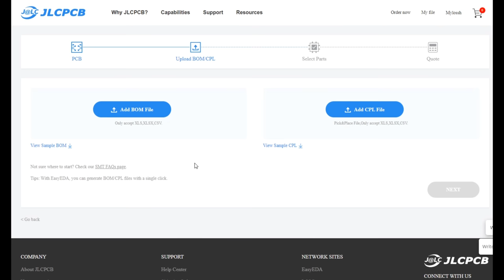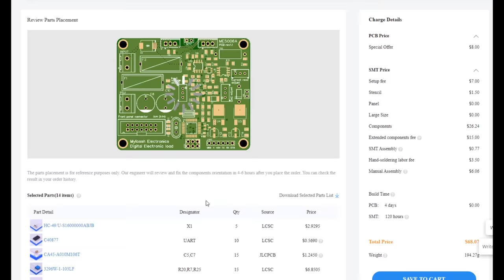How to Make Electronic Dice